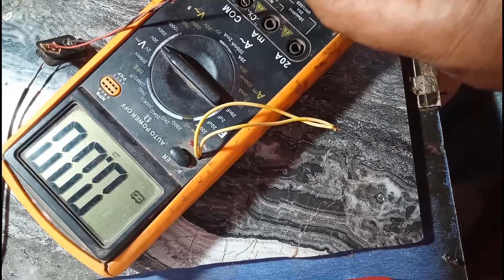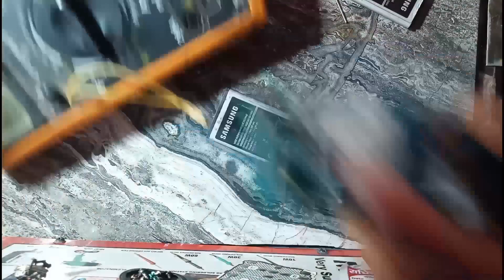Samsung B310e Full Dead Solution || Samsung B310e Secondary Line Short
Samsung b310e full dead solution and charging jack replace and secondary line full short theek karne ka tarika video bataye h
Samsung b310e dead  solution
Samsung b310e not charging solution
Samsung b310e charging pin chang b310e charging jack replace solution

           ●_● धन्यवाद ●_●